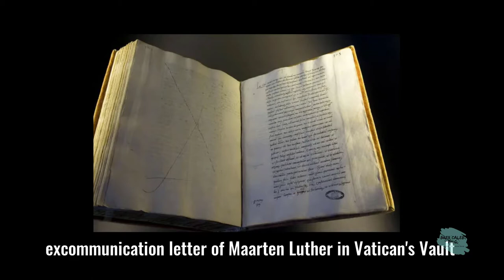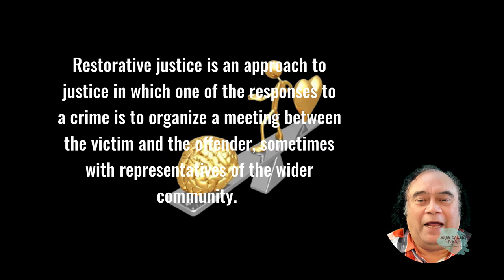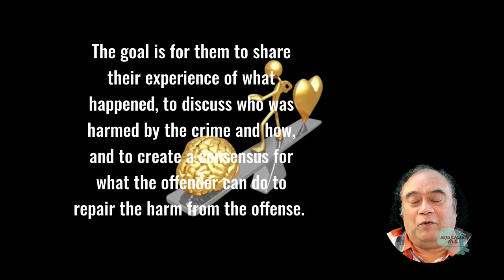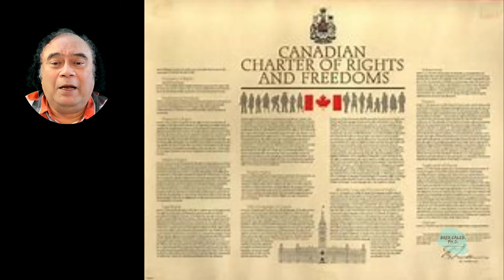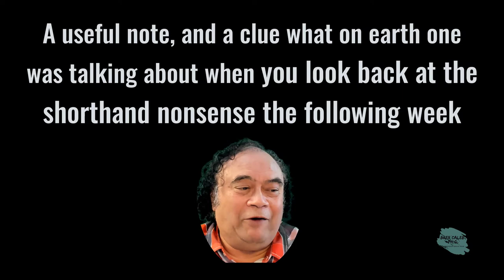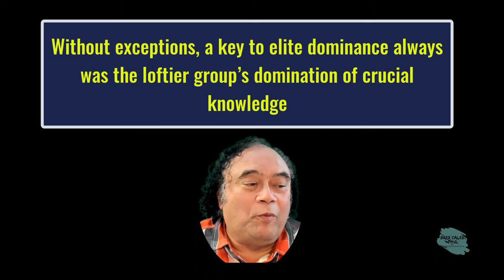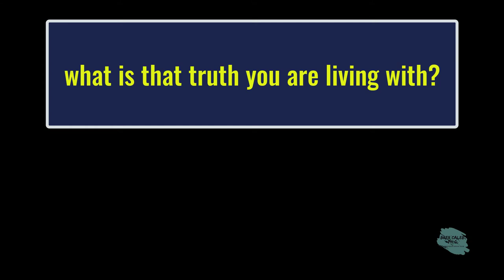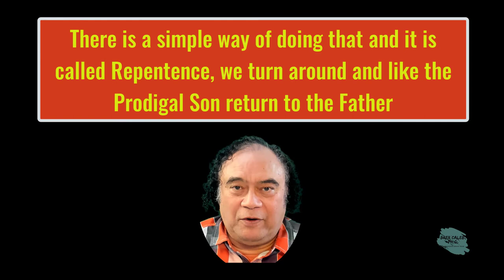Compromising Position – Body of Christ’s Secret Vaults Restorative Justice-42 Brer Caleb PhD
Body of Christ’s Compromising Position - Christian Oxymoron Exposed Restorative Justice PMS vs. PMS-42
Fifty-three miles of shelving. Thirty-five thousand volumes of the catalog. Twelve centuries worth of documents. Housed in one of the most iconic bastions of religion and culture ever, the Vatican’s Secret Archives are the stuff of historical legend—but their existence is real.
During the Holdiday season are the Living Scriptures a Christian Doctrinal Dilemma or do we treat them as a Flexible mirror? Everyone has good intentions when they jot down a note, it will be organized! A useful note, and a clue what on earth one was talking about when you look back at the shorthand nonsense the following week!
Time to Rewrite the History Books as Liberty Dawns on Humanity

"What is truth?" Pilate asked Yeshua ‘that same question. It is an important question. We seem to always want to know the truth. When I listen to anyone speak, I want them to speak the truth. We ask our children to always tell the truth. When we catch them lying, we always commend them for finally telling the truth. When someone is called to testify in court, they are asked to tell the truth, the whole truth, and only the truth. No one wants to believe a lie. Everybody wants the truth. But, scripturally speaking, just what is the truth?
Yochanan 8:31-32
If ye continue in my word, then are ye my disciples; and ye shall know the truth, and the truth shall make you free.
Mizemor (Psalm 119:142 Thy righteousness is an everlasting righteousness, and thy law is truth.
Divisions between elites and the public
Yet all we see is the divide between elites and the public, a recurrent feature of a larger, organized society. This was true since the abundance caused by the skill of agriculture stimulating the growth of earlier of the Stone Age. Without exceptions, a key to elite dominance always was the loftier group’s domination of crucial knowledge.
Questions continue about human-made beliefs, appearing obstacles, without fail? When you do discover they corrupted your ideas, violating man-made doctrines? If you do not follow the Original Gospel Teaching of TheWay, TheTruth, and TheLight, what do you do? Contrasting the promise of Yahshua "I will make known unto you deep and mysterious things, modifying a range of long-held beliefs while living in a state of unconsciousness?

(1 Kings) 2:3-4 And keep the charge of YHVH thy ’Elohiym, to walk in His way, to keep His statutes, and His commandments, and His judgments, and His testimonies, as it is written in the law of Moses, that thou mayest prosper in all that thou doest, and whithersoever thou turnest thyself: That YHVH may continue His word which he spake about me, saying, If thy children take heed to their way, to walk before me in truth with all their heart and with all their soul, there shall not fail thee a man on the throne of Israel.

Malachi 2:6 The law of truth was in his mouth, and iniquity was not found in his lips: he walked with me in peace and equity and did turn many away from iniquity.
Psalms 85:11 Truth shall spring out of the earth, and righteousness shall look down from heaven.
When will the Body of Christ review its Double Standards and clean up the mess?
"The Law was planted to reward the Children of Light with healing and abundant peace, with long life, with the fruitful seed of everlasting blessings, with eternal joy in the immortality of Eternal Light.
Yet, did the Trojan horse "Christianity" capture the True followers of Yahshua HaMashiach, aka Jesus?
Pope Francis revealed he instructed the Vatican Secret Archives to unseal a set of ancient scrolls kept hidden from public knowledge for centuries by the Church. The scrolls, encased in marble and buried in 463 A.D., contain the true name of God as communicated to Moses in the Book of Exodus.